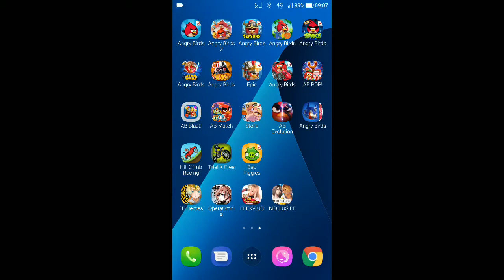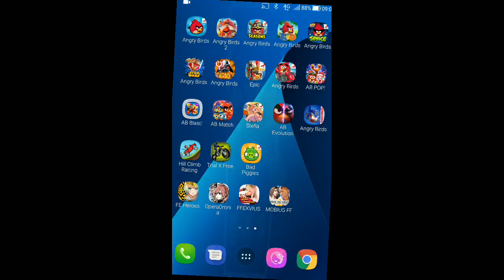Angry Birds Space - Beak Impact 1 - Level 8-18 - 125,580 - World Record!